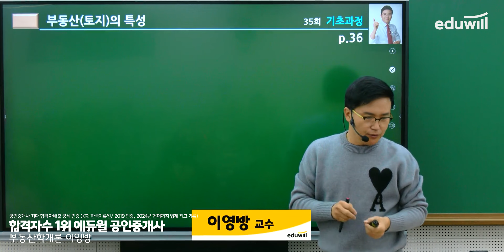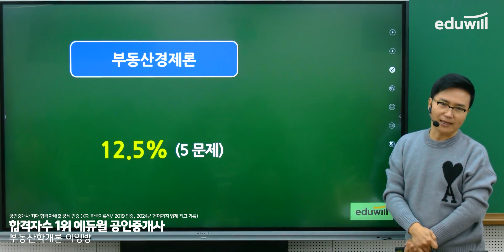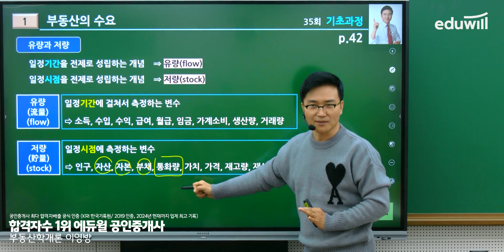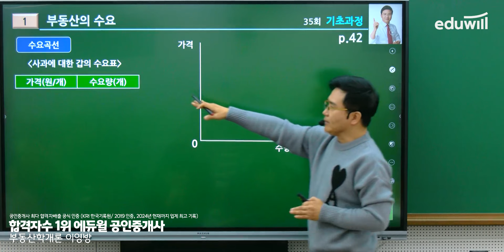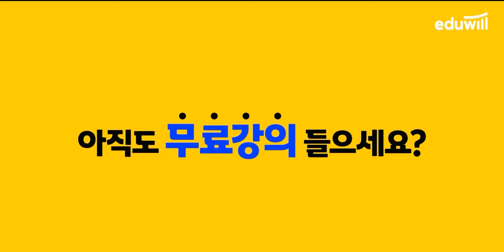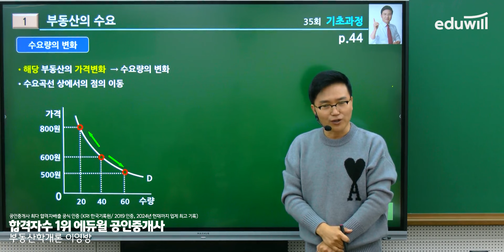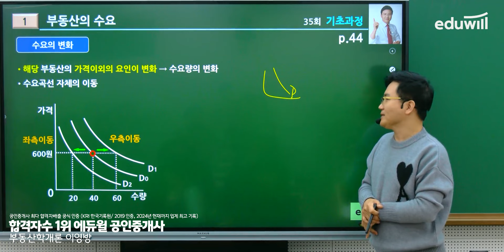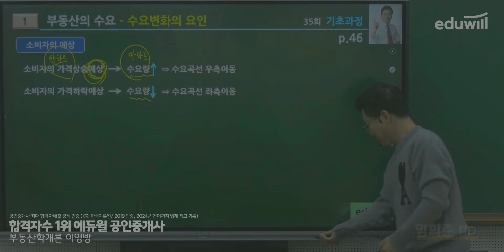[부동산학개론 3강] 부동산의 특성｜2024 공인중개사 부동산학개론 기초이론 유료강의 무료공개｜35회 공인중개사 시험 대비｜에듀윌 이영방 합격강의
🥇 평생패스 하나면 공인중개사 준비 끝!

2024 에듀윌 공인중개사 유료강의 유튜브 공개♥

강의는 매주 월요일부터 토요일까지 업로드됩니다.

- 부동산학개론 : 에듀윌 이영방 교수님
- 민법 : 에듀윌 심정욱 교수님
- 공법 : 에듀윌 오시훈 교수님
- 중개사법 : 에듀윌 임선정 교수님
- 공시법 : 에듀윌 김민석 교수님
- 세법 : 에듀윌 한영규 교수님